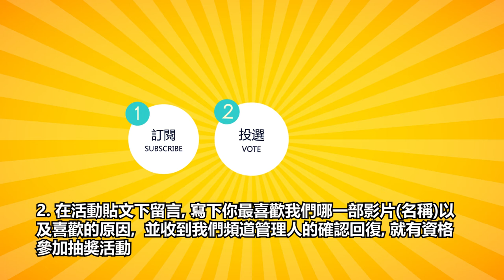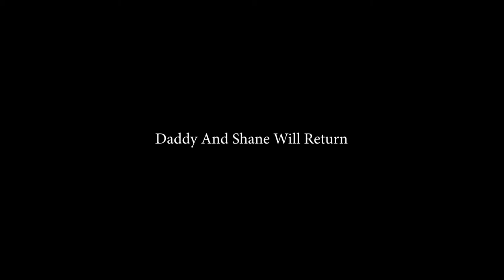VLOG#59 開齋自助餐一同歡慶開齋節 (Selamat Hari Raya 2019)